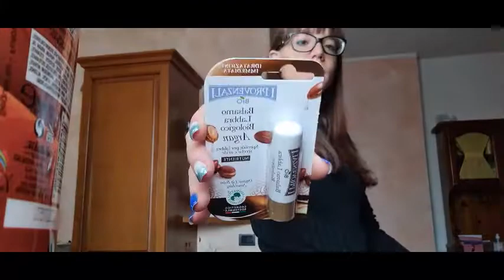VLOGMAS #10 ACQUISTINI E CALENDARI AVVENTO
Ciao ragazze e ragazzi ecco il vlogmas di oggi un mini vlog dove vi mostro anche degli aquistini che ho fatto.